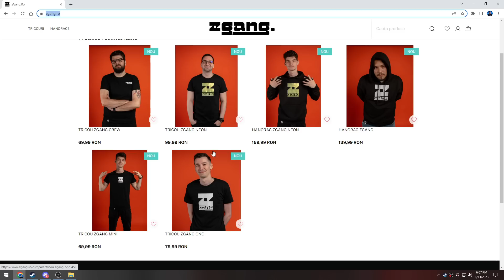Cine produce SPERMA? Triviador!